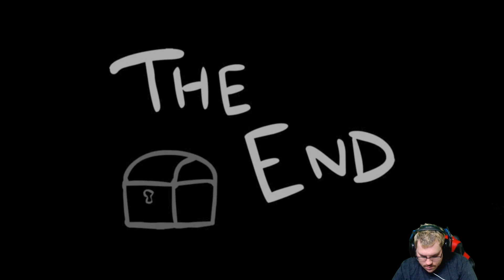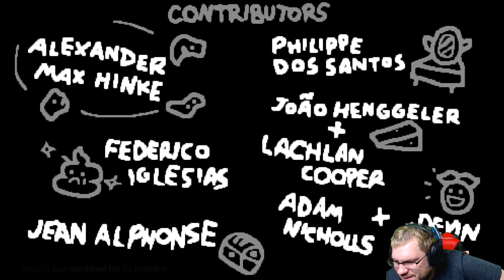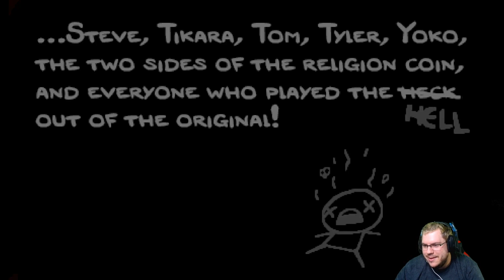Isaac Impossible challenge part 138 shaving your balls is dangerous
Cobalt tries to unlock everything in under 10 deaths!